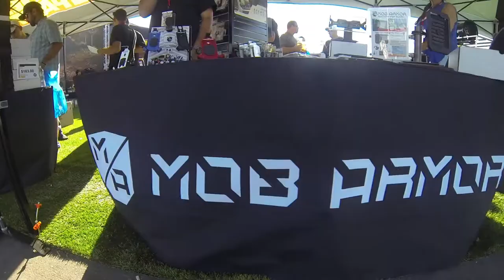Mob Armor at the Sand Sports Supershow 2016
Mob Armor attends the 2016 Sand Sports Super Show in Costa Mesa, Ca. Mob Armor was in the UTV Underground Garage with 4 Wheels Parts and other companies.